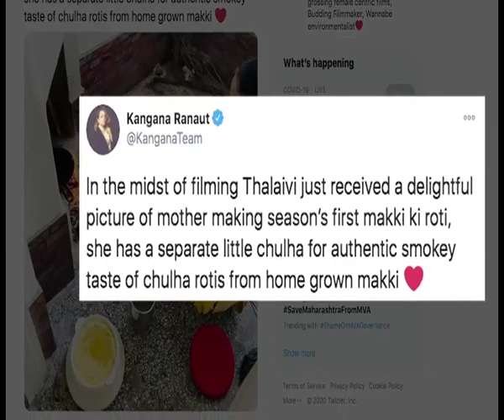Kangana Ranaut shares pic of her mother making makki ki roti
Actress Kangana Ranaut is quite active on social media.